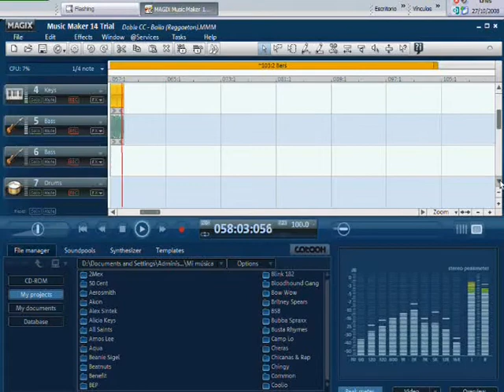Magix Music Maker - Baila (Reggaeton)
Magix estilo reggae - baila.